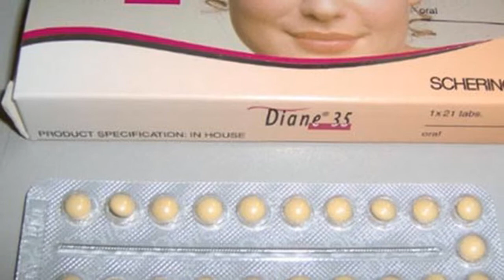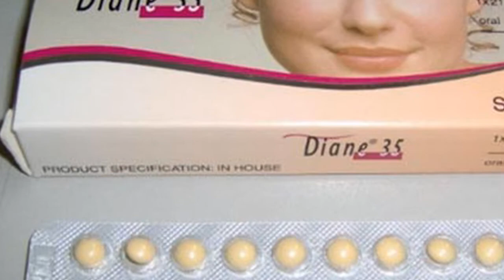Chỉ 1 mũi tiêm duy nhất giúp nam giới tránh thai hiệu quả đến 98%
Chỉ 1 mũi tiêm duy nhất giúp nam giới tránh thai hiệu quả đến 98%suckhoevalamdep,
Nam giới chịu sử dụng biện pháp tránh thai này sẽ thay đổi cuộc sống của rất nhiều phụ nữ ở các nước đang phát triển, vốn đang là đối tượng tránh thai chủ yếu khi "yêu"

-  99% phụ nữ “điên cuồng” đi mua oxy già về trị mụn, dưỡng da, làm trắng răng sau khi phát hiện công dụng: